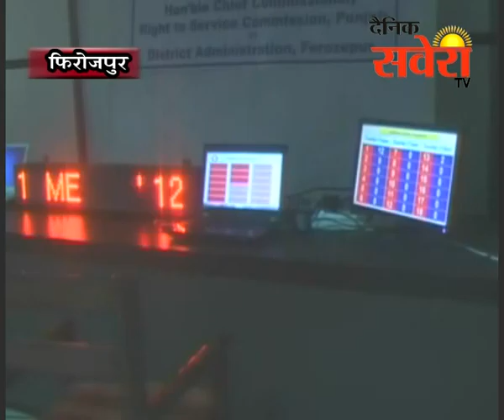मुख्य कमिश्नर एस.सी. अग्रवाल की अध्यक्षता में अलग-अलग विभागों की मीटिंग आयोजित